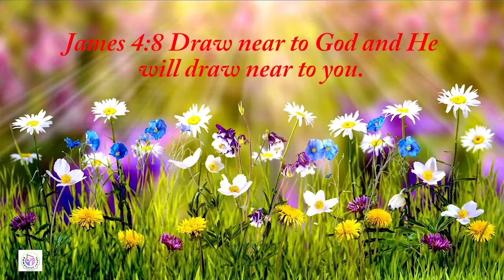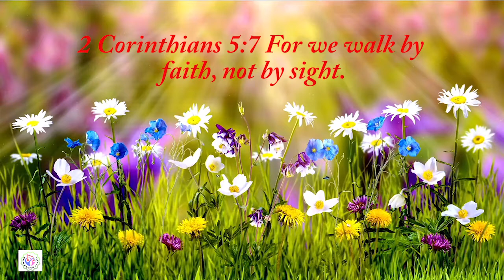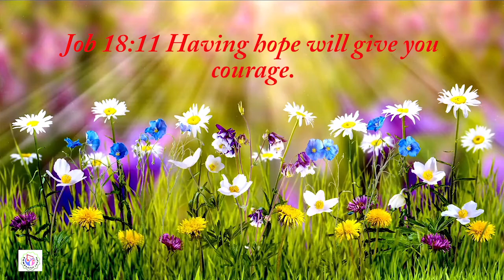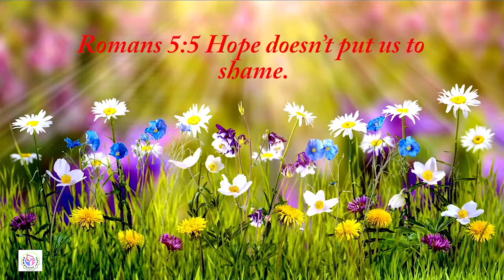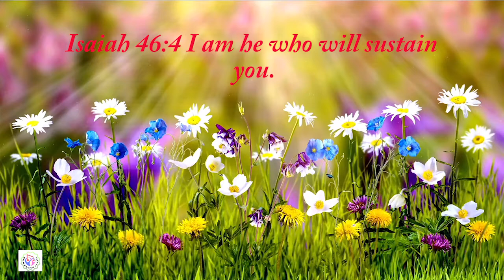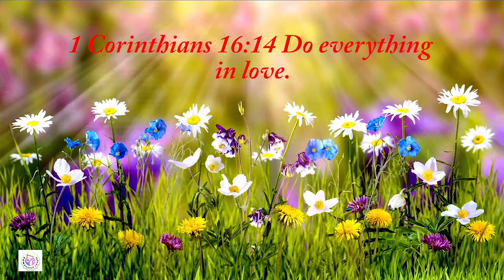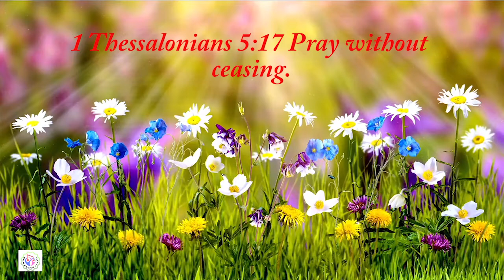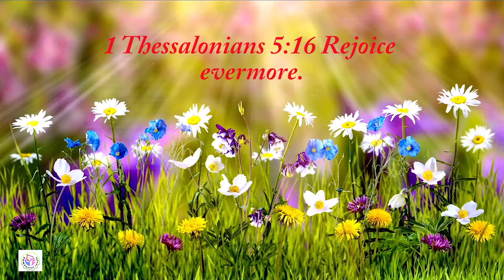Prayer Music Relaxing, Calming, with Bible Verses for the Mind and Soul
Relaxing, Calming and Meditation Music with Bible Verses to Start your Day
God's glory will shine through you and bring you into a peaceful state of mind. Sit back and enjoy this video while it helps your body relax and creates healing energy in order to reduce stress levels.
One step at a time no skipping steps towards peace and abundance.